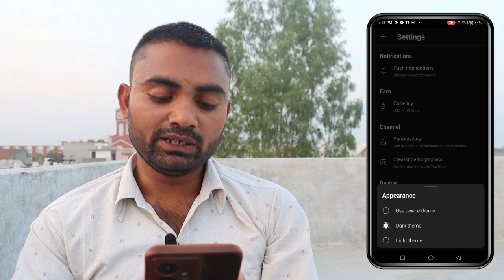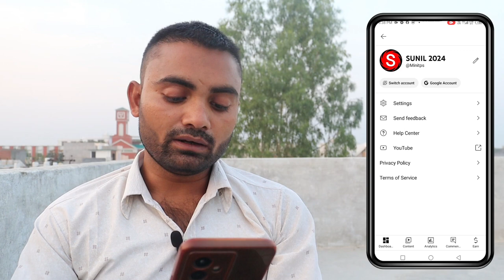yt studio kaise use kare full details || यूट्यूब YT Studio पर use करना कैसे सीखे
is video mein ham sikhenge ki aakhir YouTube YT Studio ko ham kis tarah se use kar sakte hain aur unke naye features ke bare mein

yt studio kaise use kare video upload
yt studio kaise use kare 2024
yt studio kaise use kare setting
yt studio app full details
yt studio app upload video
yt studio app
yt studio apply now problem